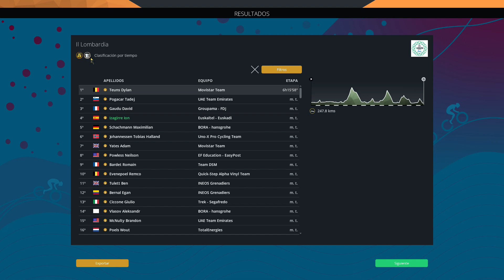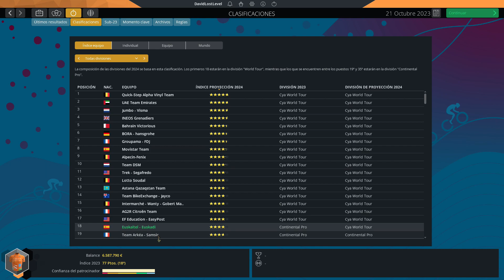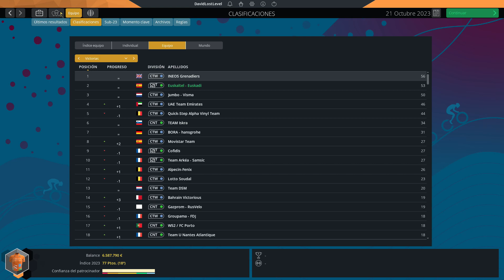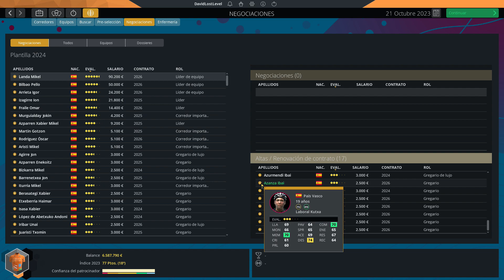ACABA LA TEMPORADA CORRIENDO LOMBARDIA | EUSKALTEL EUSKADI | EP.54 | PRO CYCLING MANAGER 2022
Retomamos el modo carrera en este Pro Cycling Manager 2022 y cogemos a un histórico de principios de la decada como el Euskaltel Euskadi, que tuvo que desaparecer y hace unos cuantos años ha vuelto al ambito ciclista. Intentaremos que vuelva a ser grandes en nuestras manos.